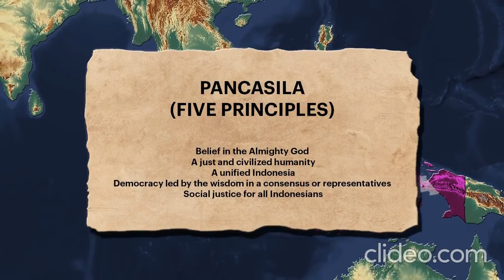Rise of Islam in Indonesia, the worlds largest Islamic country.